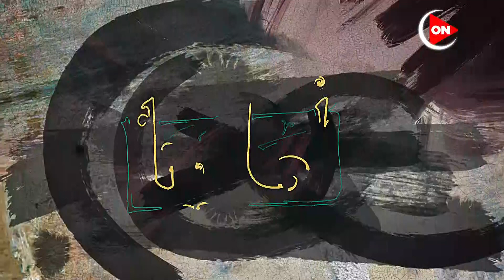أهالينا - حكايات وأسرار الوكالة في حي بولاق أبو العلا مع عيلة أبو الخير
أهالينا - حكايات وأسرار الوكالة في حي بولق أبو العلا مع عيلة أبو الخير
جزء من حلقة اليوم 18 مارس  2022 من برنامج أهالينا مع ملك صالح وفيها حكاية تحدي محمد بعد 35 سنة سجن إلى مواطن صالح و حكايات وأسرار الوكالة في حي بولق أبو العلا مع عيلة أبو الخيرو حكايات وأسرار الوكالة في حي بولق أبو العلا مع عيلة أبو الخير

برنامج خبر_اليوم برنامج إخبارى حوارى يعرض قضايا العالم المختلفة تقدمه المذيعة أميرة أسامة على قناة أون